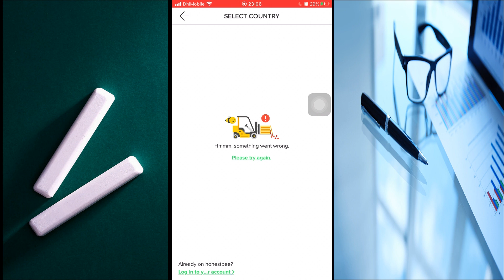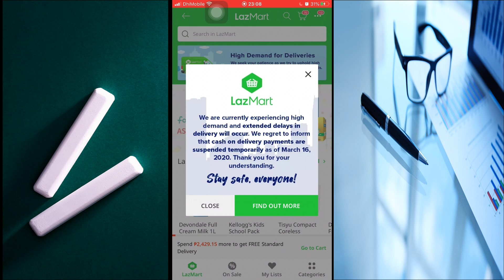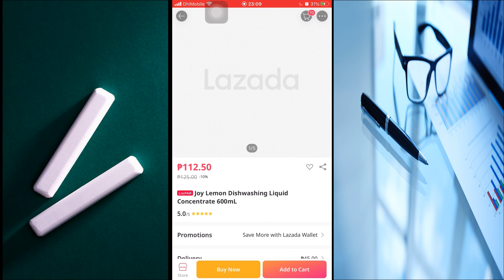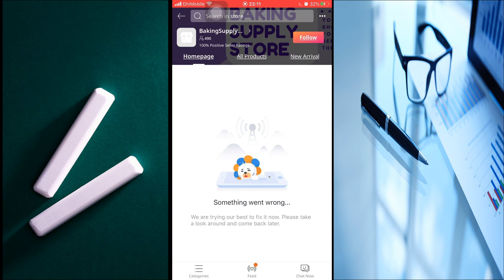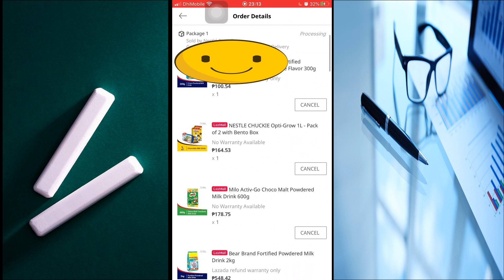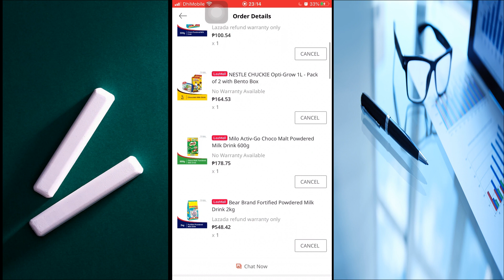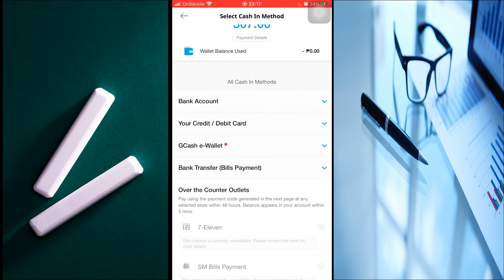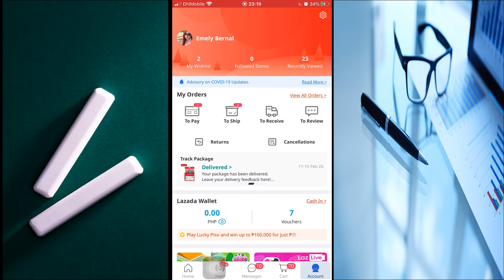Essential Needs during Enhanced Community Quarantine | How to manage for Family? | OFW life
It's really difficult for a single parent OFW to provide for the family their essential needs during this Enhanced Community Quarantine.
But it does not end there, we have to think of a ways to keep them always safe and healthy.

I hope this video will help you and your family.

Facebook page: All About U by Emz Millete

VIDEO EDITOR: Movavi Video Suite
THUMBNAIL: PicsArt